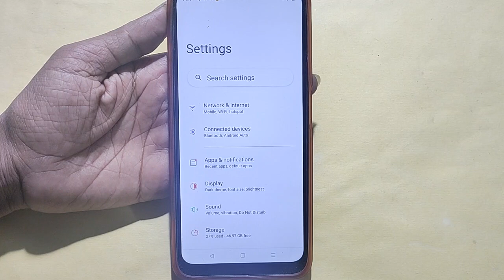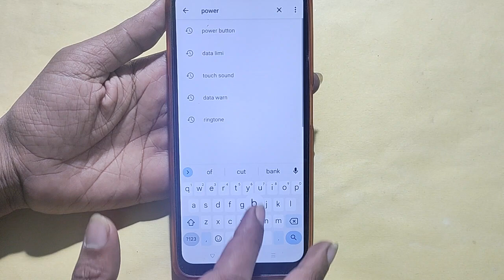How to turn off power button and call Oppo A79 5G, power button and call off kaise karen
Best powerful CPU under 10k

60-Inch Tripod with Bag

7 Socket 6A Extension Board